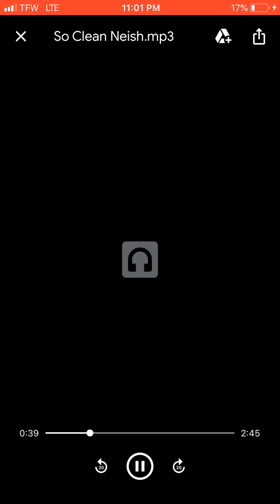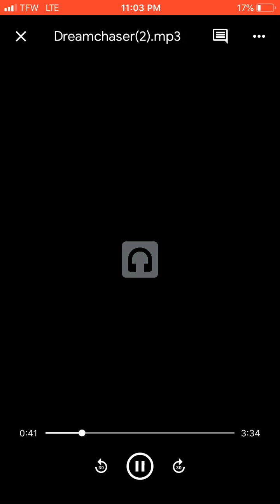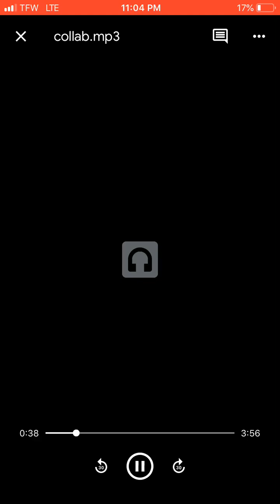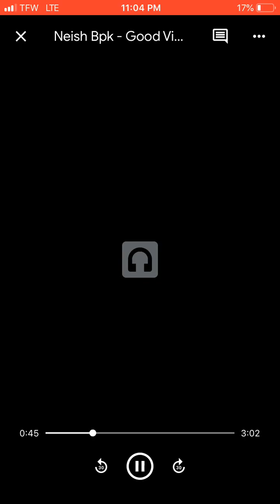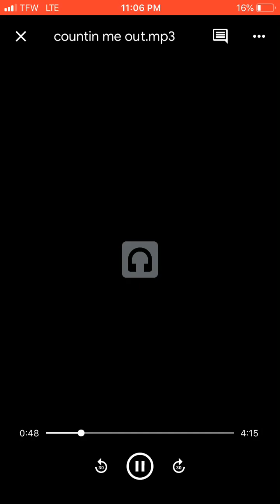Leak2020 x Neish Bpk